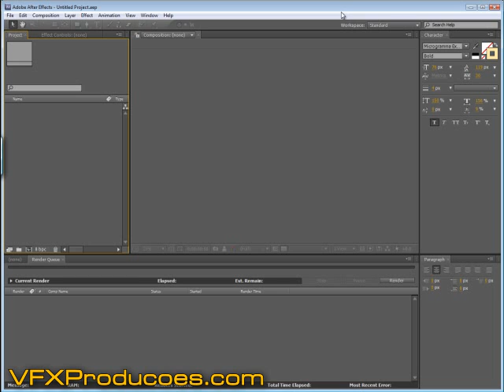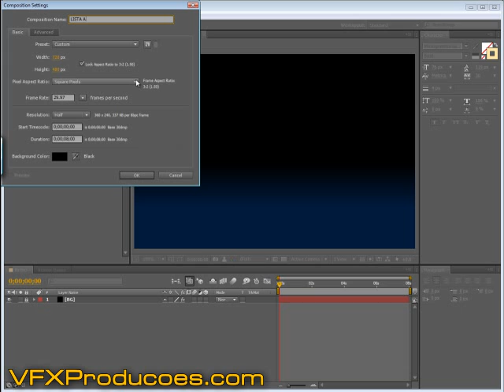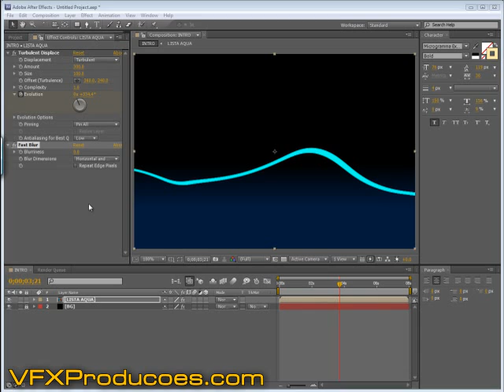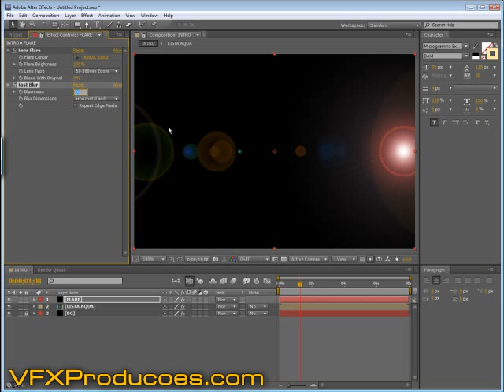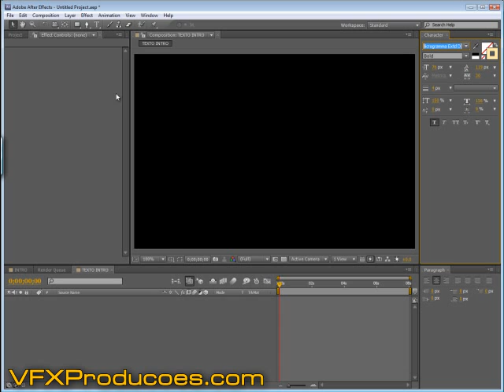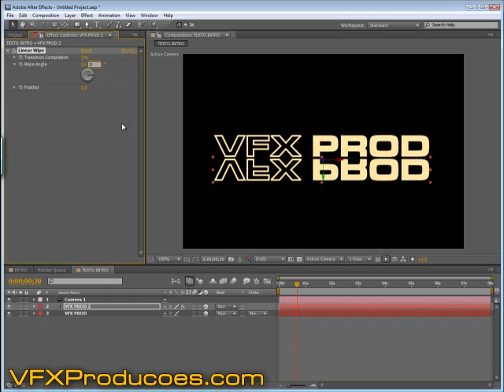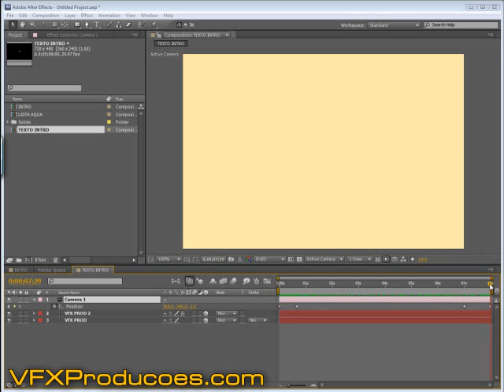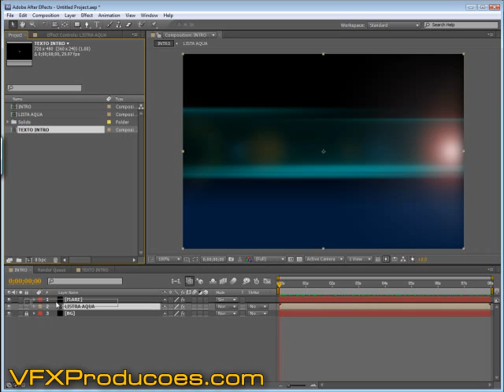Tutorial After Effects Portugues - Vinheta AQUA parte 01/04